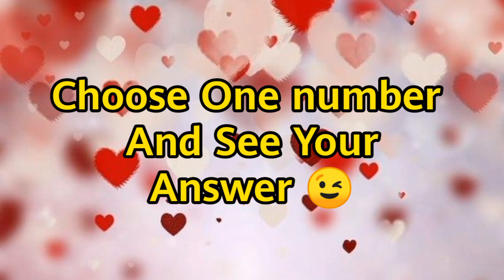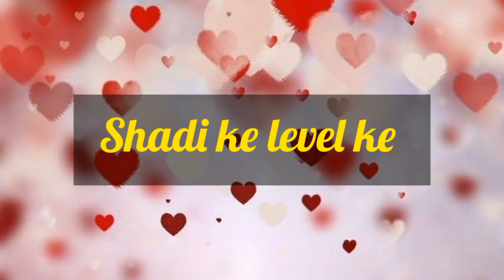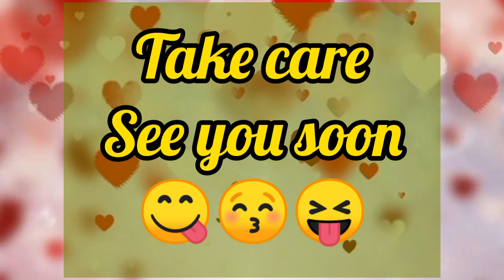choose one number | love quiz | love quiz game